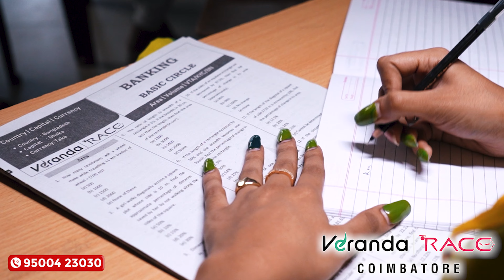Veranda Race - Coimbatore Branch | TNPSC Exam Coaching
முதல் முயற்சிலேயே TNPSC தேர்வில் வெற்றி பெற:
For Any Course Enquiry & To download free materials :